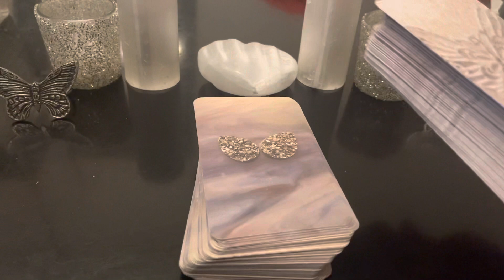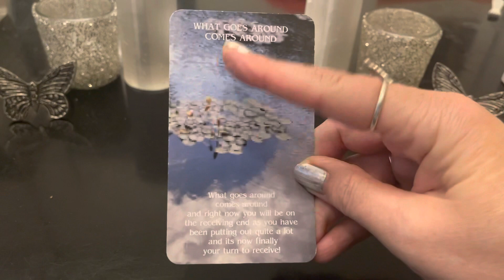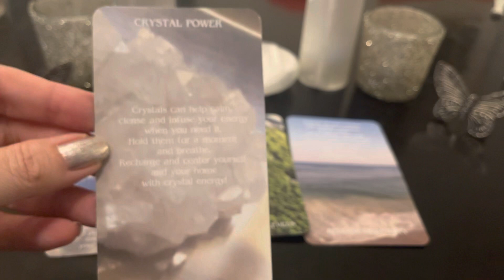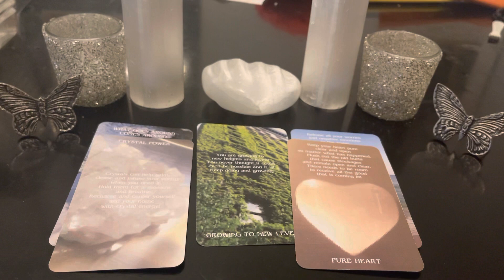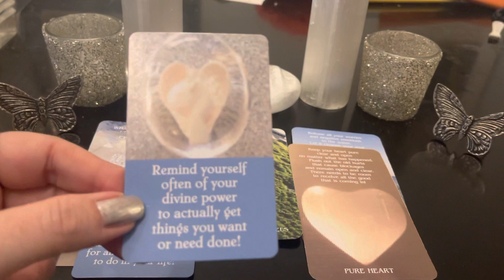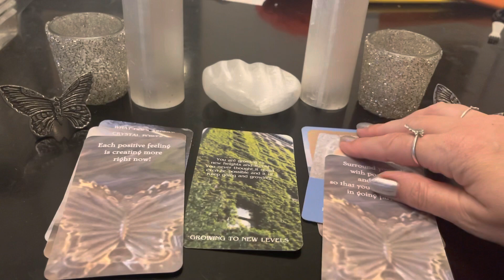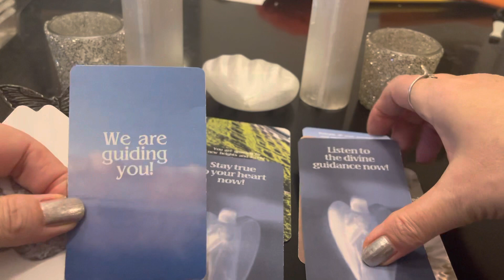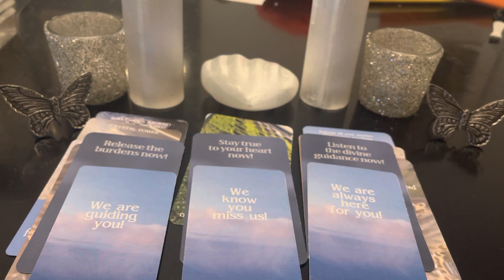🦋Spirit Pick Me Up! Reading/Messages🦋-Growing To New Levels! Being Guided!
❤️This is what I call a *Spirit Pick Me Up!* reading to purely be receiving spirit messages that uplift our spirit! These are all divine spirit messages of love, support guidance for life- mind, body spirit all along the way! To feel the love support backing all along the way! ❤️

❤️New! -If you ever feel you want/need a *Spirit Pick Me Up!* Reading-You can always feel free to ask me for a *spirit pick me up* in the comments of any video on the free spirit channel & I will make sure to do one next for the channel! ❤️

❤️Please know to always look at the first pinned comment by me on all my readings -as I put the Angel Number Messages for the length of the video as it provides further support to the messages that just came out! ❤️

Decks used: 🦋Free Spirit Cards🦋New Tarot & Oracle Cards For Life Spirit & Love🦋
Natural Oracle For Life -Natural Hybrid Tarot/ Oracle Cards
Real Divine Self Care -Oracle Cards
Real Divine Abundance-Oracle Cards
Divine Power -Oracle Cards